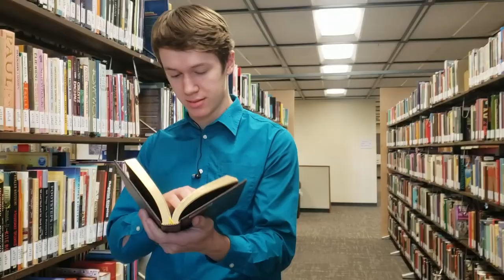Karen Horney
The history of Karen Horney,
David Nadler & Jeremiah Hawkins